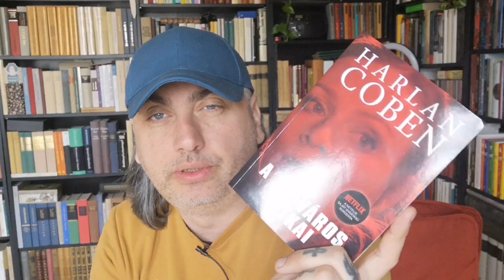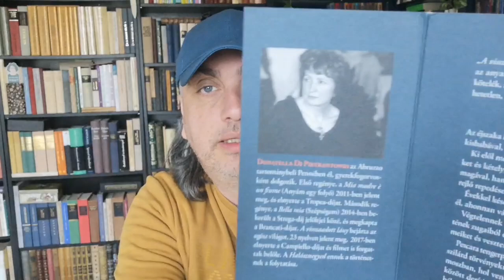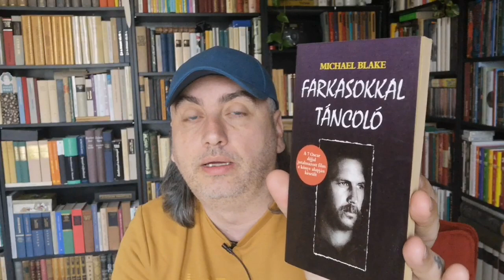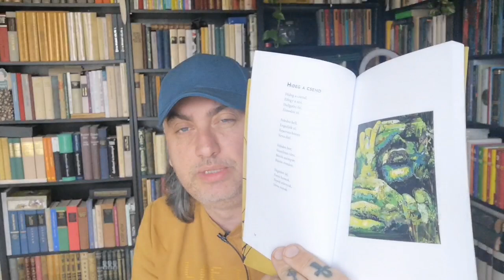5 és 1/2 könyv - az elmúlt hét adagja